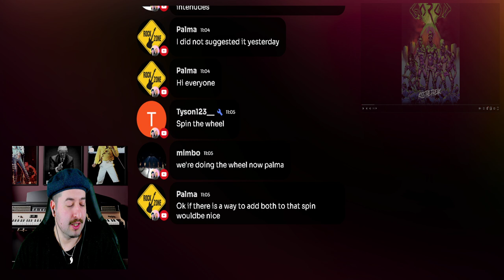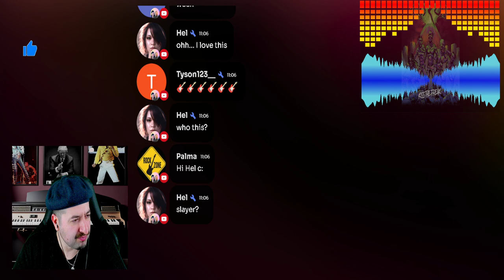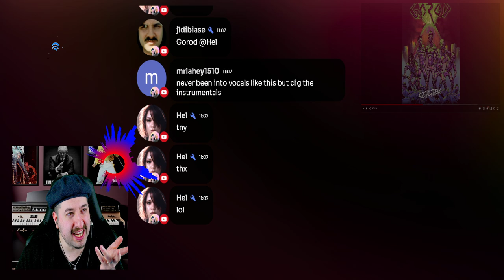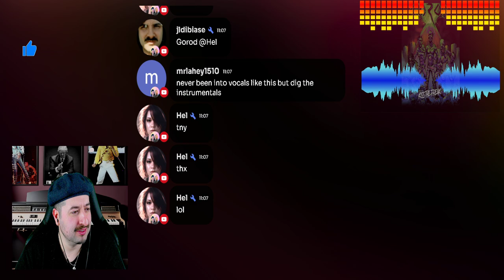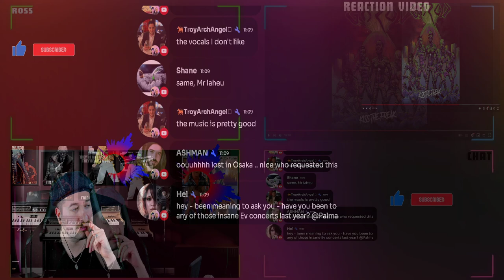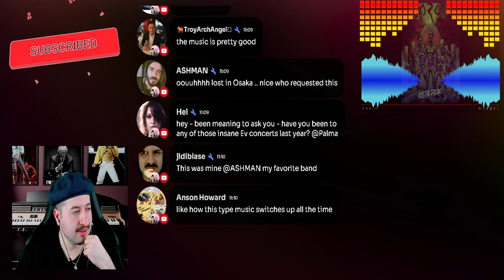Gorod - LOST IN OSAKA REACTION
Vince:
ALL MY CONTENT IN ONE PLACE :